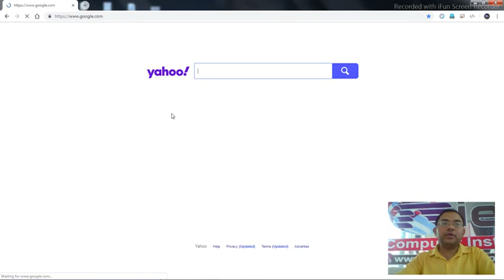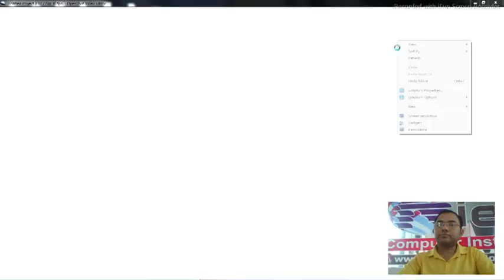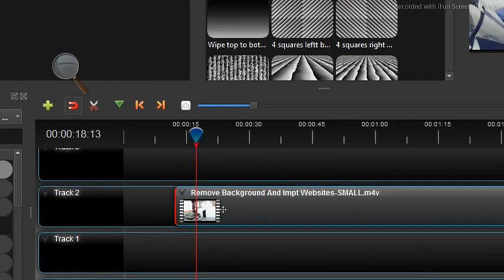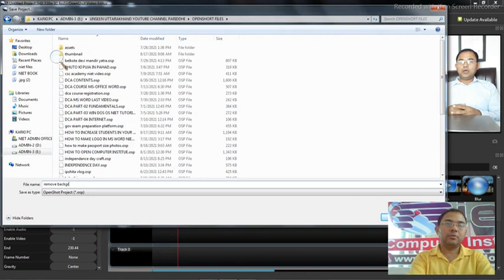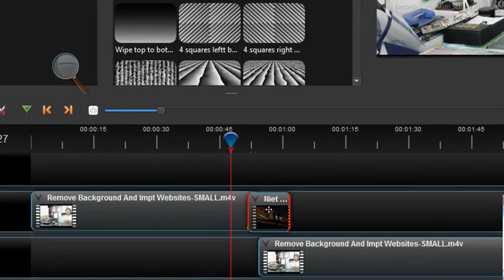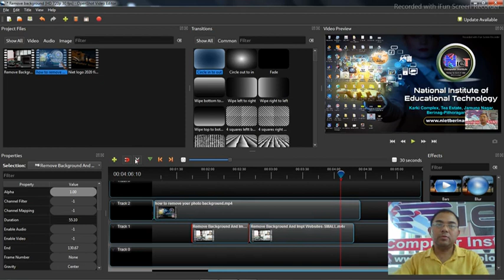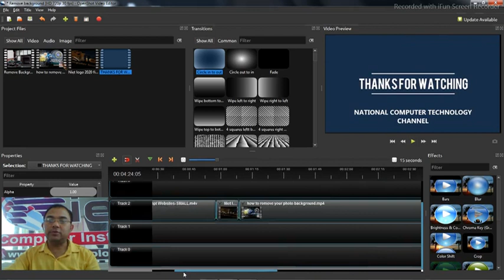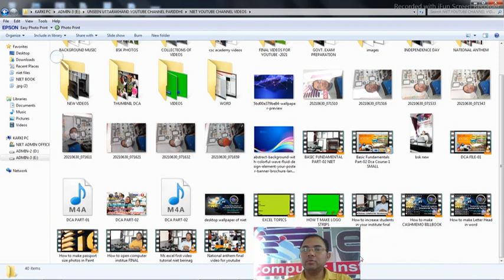सीखे प्रोफेशनल वीडियो एडिटिंग कैसे होती है। फ्री वीडियो एडिटिंग सॉफ्टवेयर | Tutorial for Beginners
फ्री प्रोफेशनल एडिटिंग सॉफ्टवेयर मैं कैसे काम करते है पूरा सॉफ्टवेयर कैसे डाउनलोड करेंगे इस वीडियो मैं वीडियो एडिटिंग की पूरी जानकारी दी गयी है।  निचे आपको फ्री एडिटिंग सॉफ्टवेयर का लिंक भी दिया गया है जिको क्लिक करके आप पूरा एडिटिंग सॉफ्टवेयर डाउनलोड कर सकते है।

अगर आप घर बैठे प्रोफेशनल तरीके से डिप्लोमा इन कंप्यूटर एप्लीकेशन का कोर्स करना चाहते है और कंप्यूटर एक्सपर्ट बनना चाहते है तो आप हमारी ये साड़ी सीरीज टुटोरिअल जरूर देखे।

12th बारवीं के बाद कौन सा डिप्लोमा करे जो दिलाएगा आपको टॉप की सैलरी वाली जॉब | After 12th Diploma

5 फ्री इमेजिंग वेबसाइट जो बड़े काम के आपको पता होनी चाहिए |5 Free Imaging Websites You Should Know

SSC GD कांस्टेबल फॉर्म Apply करने के बाद बस एक पोर्टल से सारी जानकारी और एग्जाम की तैयारी हो जाएगी

HOW TO INCREASE NUMBER OF STUDENTS IN YOUR INSTITUTE |अपने संस्थान में छात्रों की संख्या कैसे बढ़ाएं :

DiginameCSC की नयी सर्विस जिससे VLE सस्ते मैं अपनी और क्लाइंट की वेबसाइट बना सकते है

MS Word वर्ड मैं लेटर हेड बनाना सीखे | Learn how to make letter head in MS Word

MS Word में बिल बुक (Bill Book ) कैश मेमो (Cash Memo) कैसे बनाये | How to Make Cash Memo in MS-Word

बिना किसी प्रोफेशनल सॉफ्टवेयर के पासपोर्ट साइज फोटो (PASSPORT SIZE PHOTO) कैसे बनाये ग्रुप फोटो से :

एक अच्छी जॉब (JOB) पाने के लिए क्या करे | कुन्सा टेक्निकल कोर्स करे की जल्दी जॉब मिल जाएगी | डिप्लोमा इन कंप्यूटर एप्लीकेशन का सिलेबस , कंटेंट्स के लिए दिए गए लिंक पर क्लिक करे : DCA COURSE PART - 01

गाओं के बच्चे अब बिना कोचिंग के घर से प्रतियोगिता परीक्षा (COMPETITIVE EXAM) की तैयारी करे |NieT

अब घर से भी पड़ेंगे और आगे बढ़ेंगे NieT- Computer Institute, Berinag के साथ | ONLINE EXAM PREPARATION

22+ Yrs Experienced in Education(IT) Field